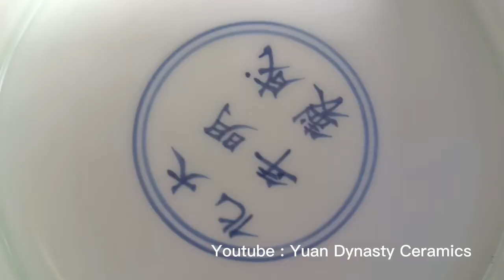A Chenghua Palace Bowl (MING DYNASTY - Chenghua Period)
A Chenghua Palace Bowl
(MING DYNASTY - Chenghua Period)

Grandpa Collection